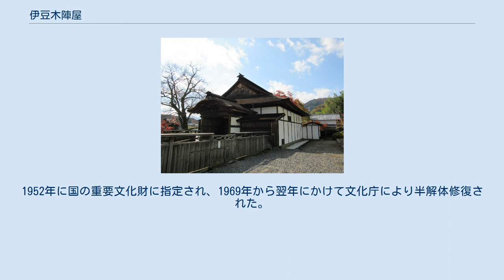伊豆木陣屋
地図 伊豆木陣屋（いずきじんや）は長野県飯田市伊豆木（信濃国伊那郡）にあった交代寄合旗本の小笠原氏1千石の陣屋である。
 陣屋は慶長5年（1600年）に松尾小笠原氏の小笠原信嶺の弟で交代寄合旗本となった小笠原長巨（ながなお）によって築かれた。
徳川家康の命で武蔵国本庄から転封となり、中世の山城である伊豆木城の麓に陣屋を構えた。
 陣屋は居間、書院を中心に土蔵、厩舎などがあった。
陣屋入り口には物見櫓があり、陣屋門として太鼓門があった。
太鼓門は現在、飯田市伝馬町の専照寺の山門となっている。
 陣屋の南側を取り巻くように兄川が流れている。
小笠原氏の築いた陣屋にて明治維新を迎えている。
交代寄合は江戸城柳の間詰で、老中・若年寄の支配を受けたが、妻子は諸大名とは異なり在所で生活することが許された。
 明治以降、建物が取り壊される中で書院（旧小笠原家書院）と玄関が現存している。
陣屋址には旧陣屋門と物見櫓の石垣が残っている。
 旧小笠原家書院 小笠原家資料館 江戸時代初期の寛永年間ごろの懸造りによる武家書院。
南の約3分の1が崖の上に迫り出した構造で、正面には、桁ゆき3.43m、梁間3.73mの唐破風造りの玄関があり、虹梁上に家紋の三階菱を装飾した蟇股が据え付けられており、屋根はこけら葺きである。
書院の内部は桁ゆき14.4m、梁ゆき11.5mで、「田の字」型に4室に分けられ、北側を除く3方に側縁を巡らせている。
用材は恵那山一帯の総ヒノキ造りである。
展示品には室町時代の白輿や、太鼓門外に掛けられていた文政2年（1819年）の目安箱、伊豆木人形の頭などがある。
 1872年に書院、玄関、室蔵一棟を残して解体された。
1952年に国の重要文化財に指定され、1969年から翌年にかけて文化庁により半解体修復された。